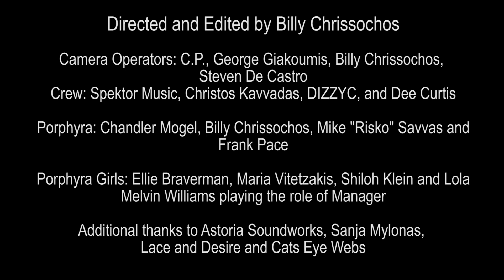Porphyra - "No Fear" Official MMA Tribute Music Video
From new the album "Faith, Struggle, Victory".
Featuring  MMA and Pankration fighters from around the world!
Starring Chandler Mogel (special guest vocalist), Billy Chrissochos, Frank Pace & Mike "Risko" Savvas.
Director and Editor: Billy Chrissochos.

Buy the new album "Faith, Struggle, Victory" and 11x17 Collectors Poster cover art for the limited time combo deal of just $20 (plus shipping and handling)

Porphyra and Byzantine Crown Productions would like to thank the following MMA companies and individuals for participating:

Georgia Bitakou and No Limits
George Katsinopoulos
Neo Panayiotou and Striking 101
Mike "Risko" Savvas, Eric Zahtila, Ernie Orozco
Anastasios Mylonas and Pankration NYC
Emmanuel Kozadinos
Tom Gallo T.A.C.T.I.C.S
Freddy Gonzalez, Camille Casanova and Vasco Correia
Tony Christodoulou

Additional thanks for their support goes to: Eclectic Kombat, Ivan Dale, Craig Pumphrey
Vagelis Koutras and Koutras Pagration Academy, Yiannis Bloutis, Pankration Usafpa,
Stephen Koepfer and New York Combat Sambo, American Killer Bees NYC and Israel Gomes De Oliveira.

Camera Operators: C.P., George Giakoumis, Billy Chrissochos, Steven De Castro
Crew: Spektor Music, Christos Kavvadas, DIZZYC, and Dee Curtis
Porphyra Girls: Ellie Braverman, Maria Vitetzakis, Shiloh Klein and Lola
Melvin Williams playing the role of Manager
Additional thanks to Astoria Soundworks, Sanja Mylonas, Lace and Desire
and Cats Eye Webs

For more info on our musical, to buy cd's, merchandise and join our mailing list please visit us